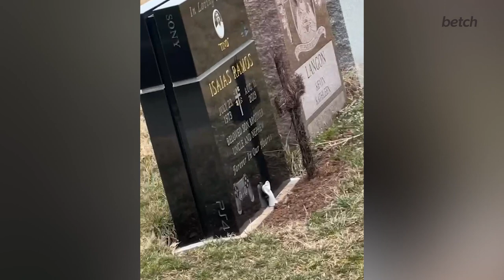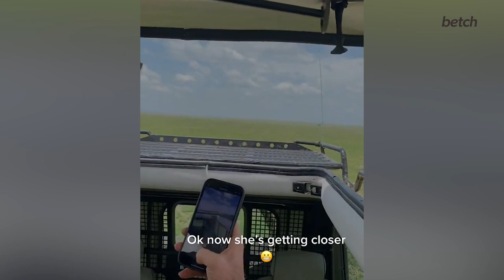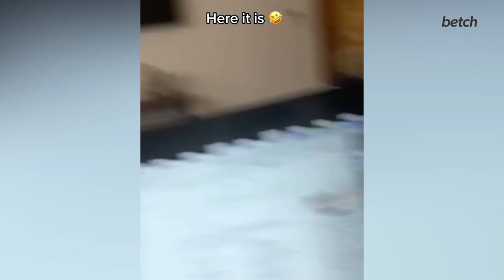There’s A Peacock On The Plane